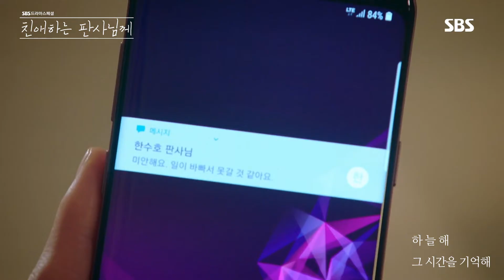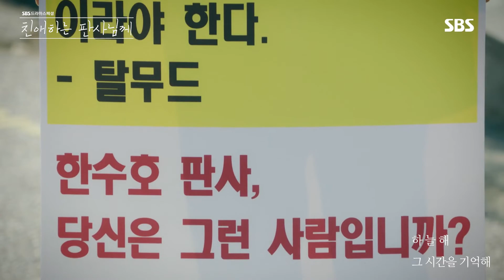[MV] 하늘해(Haneulhae) - 그 시간을 기억해 [친애하는 판사님께 OST Part.6 (Your Honor OST Part.6)]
윤시윤, 이유영 주연의 SBS 수목드라마 '친애하는 판사님께' OST Part.6 ‘그 시간을 기억해’가 공개되었다.
이번 노래에 가창자로 참여한 ‘하늘해’는 청춘의 시간을 노래한 미니앨범 ‘스물셋, 그 오후’, 여행을 테마로 한 앨범 프로젝트 ‘BLEND (블렌드)’를 통해 자신만의 모던록 사운드를 선보였던 싱어송라이터이다. 현재는 퇴근길의 일상을 어쿠스틱한 사운드로 노래하는 하늘해밴드의 리더이자 보컬로 활동하고 있다. 또한 하늘해는 '질투의 화신', '맨도롱 또똣', '미세스캅2', '라스트' 등 수많은 드라마 OST에 참여한 작곡가 겸 프로듀서이기도 하다.
친애하는 판사님께 OST Part.6 ‘그 시간을 기억해’는 하늘해가 작사, 작곡한 곡으로 ‘Sorry, my story’로 표현된 극중 주인공 한강호 (윤시윤)가 마음 깊숙이 숨겨놓았던 진심을 표현한 곡이다. 이 곡은 서정적인 어쿠스틱 피아노 연주와 시작하여 밴드 사운드와 리얼 오케스트라, 마지막 후렴의 코러스가 4분의 러닝타임 동안 끊임없이 고조되는 팝 발라드 곡이다. 여기에 명품 발라더 하늘해의 목소리가 더해져 애절하면서도 따뜻한 목소리를 만나볼 수 있을 것이다.